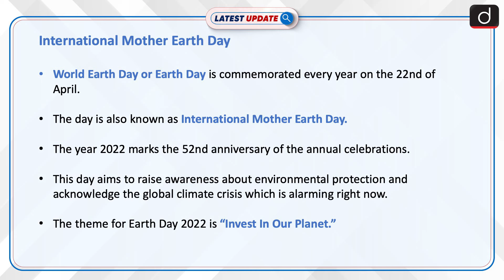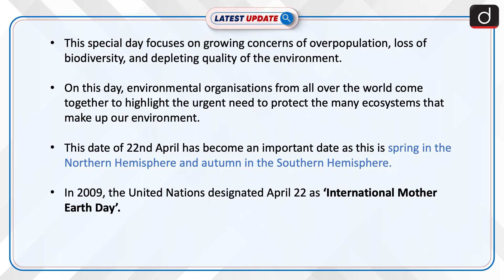International Mother Earth Day: Latest update | Drishti IAS English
World Earth Day is also known as International Mother Earth Day. This special day focuses on growing concerns of overpopulation, loss of biodiversity, and depleting quality of the environment. The theme for Earth Day 2022 is “Invest In Our Planet.”

Dear Viewers,

You can choose the right course for you by clicking on this link. Here is the link:

Best wishes,
Team Drishti.